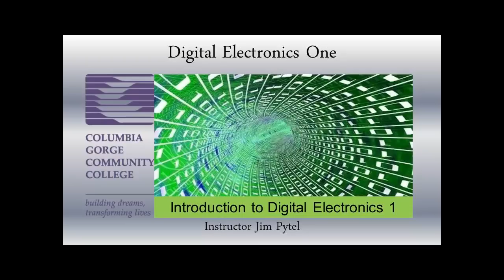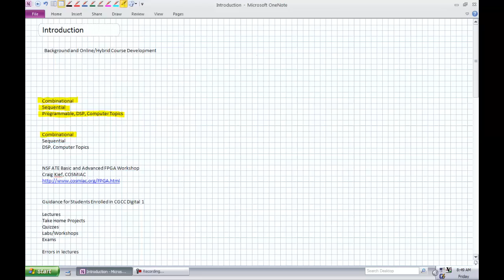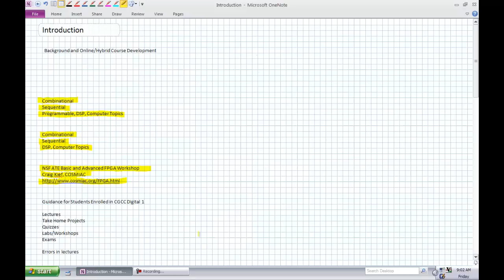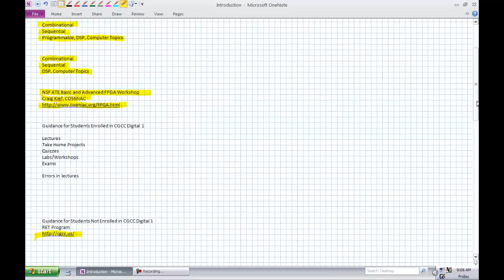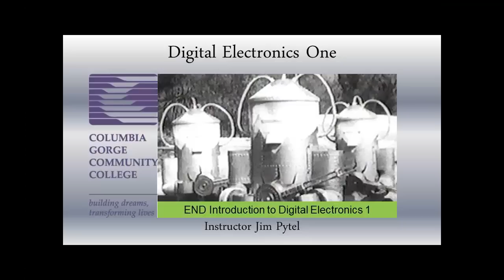Introduction to Digital Electronics 1 with Programmable Logic Devices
A video by Jim Pytel for students at Columbia Gorge Community College